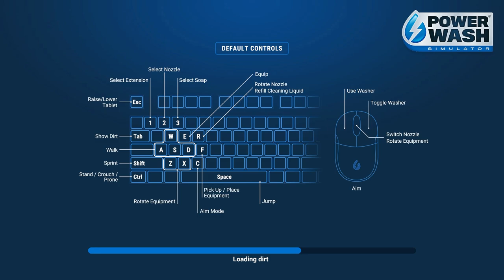Cleaning the Caterpillar Mushroom | Power Wash Simulator: Alice In Wonderland, Ep 3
Join us in this satisfying journey as we tackle the task of cleaning the iconic Caterpillar Mushroom from Alice in Wonderland in Powerwash Simulator. Watch as we meticulously remove the dirt and grime to reveal the mushroom's vibrant colors underneath. Sit back, relax, and enjoy the power washing experience!